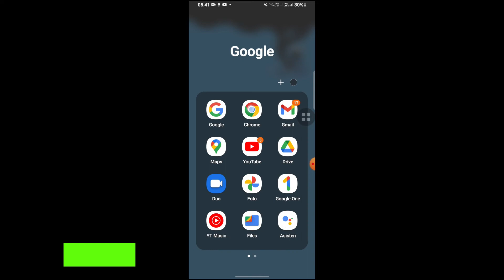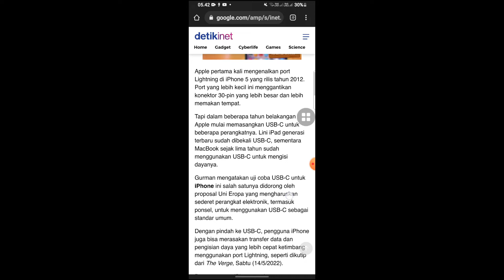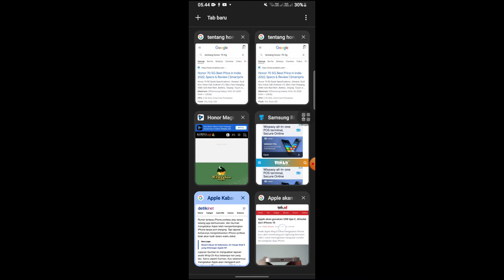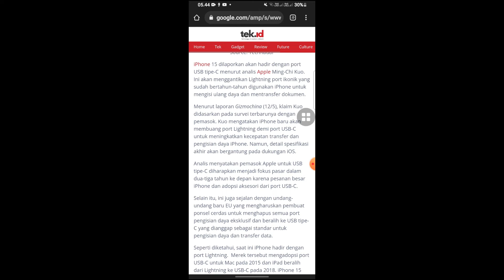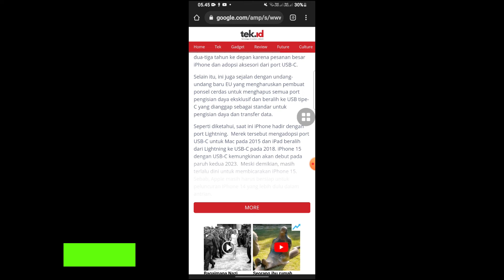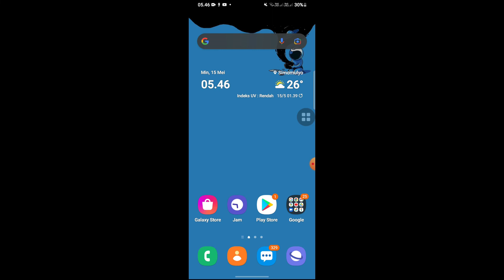Apple dikabarkan akan gunakan port USB-C pada iphone 15 terbarunya mendatang